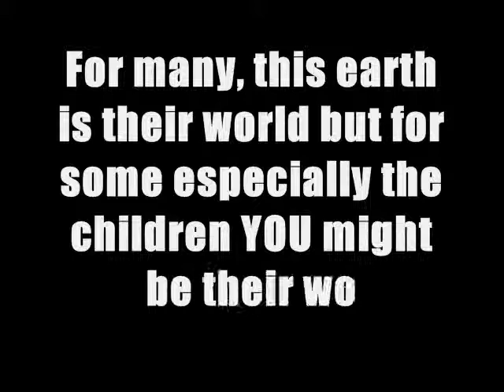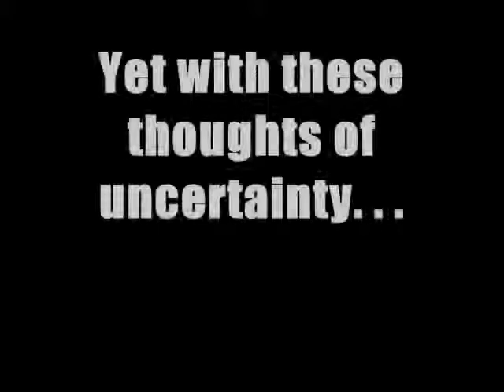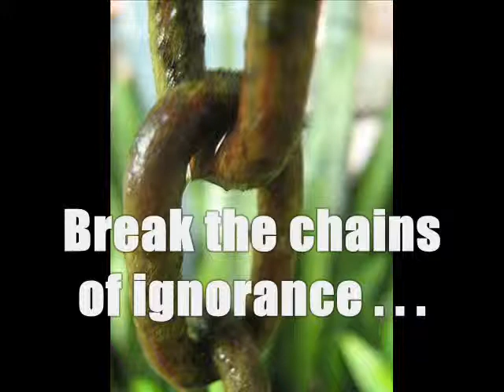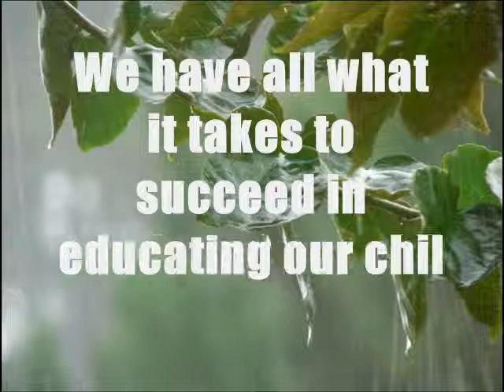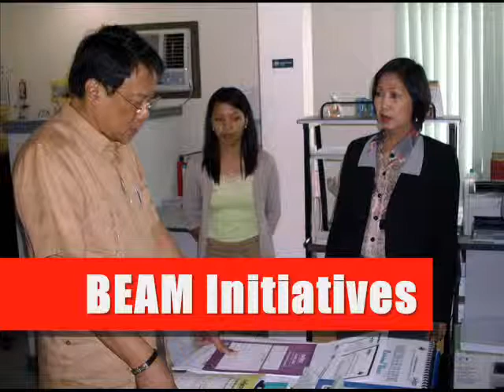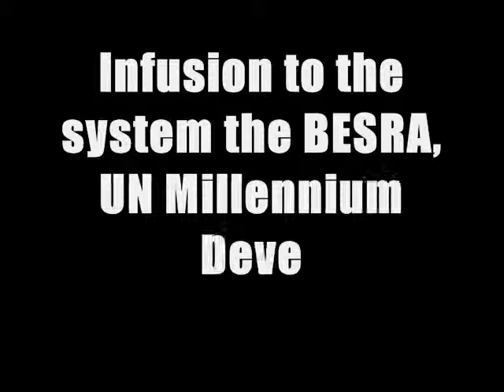Photostory Contest Final